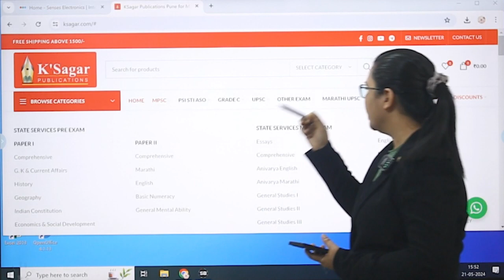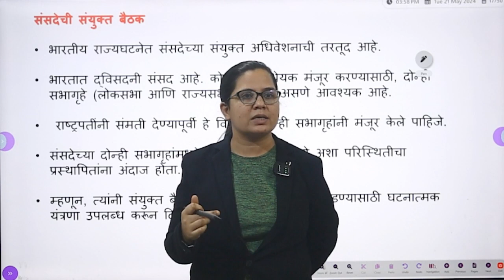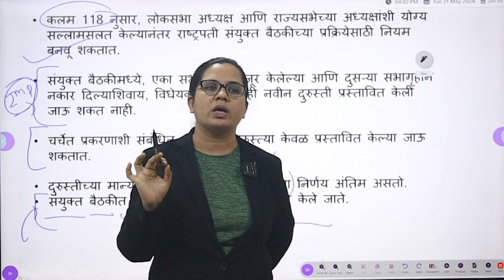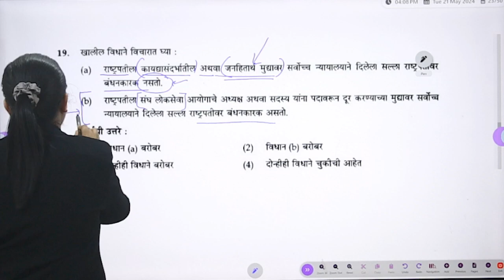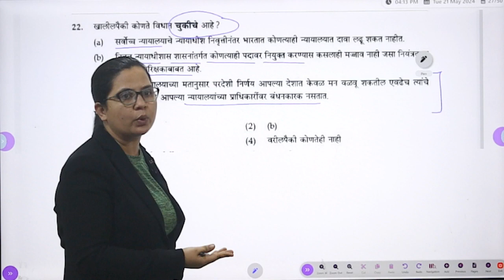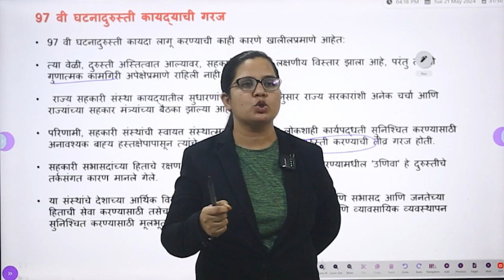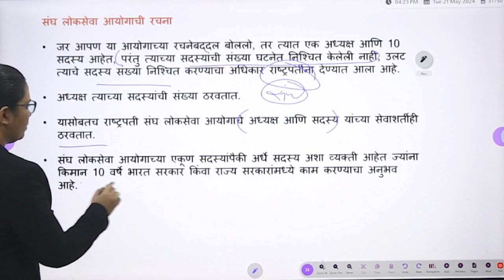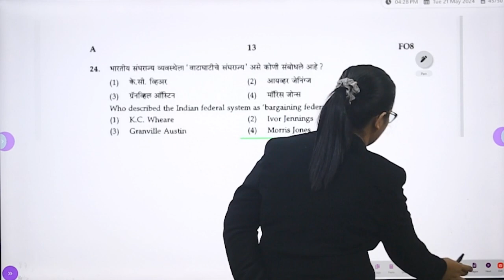Polity Marathon Test and Discussion |MPSC#ksagarcareeracademy